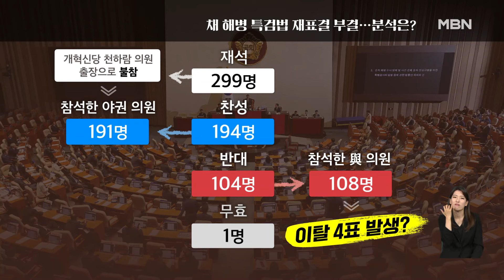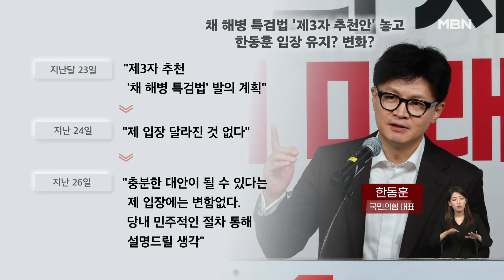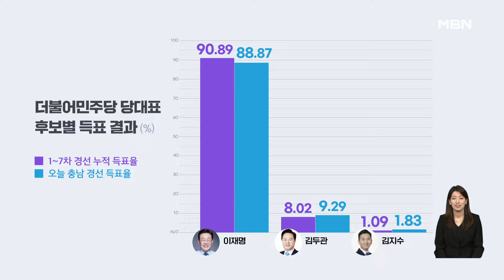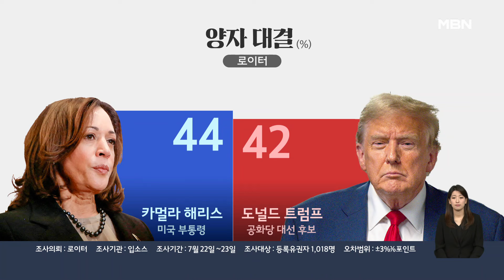[시사스페셜] 채 해병 특검법 3라운드…변수는?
[출연자]
김성태 국민의힘 전 원내대표
박진영 민주연구원 부원장